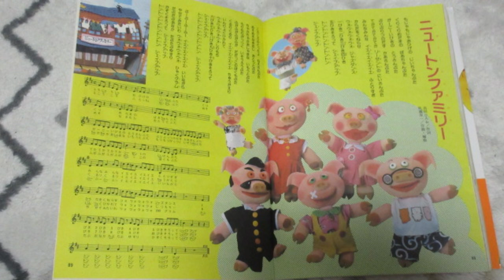ひらけ！ポンキッキ ニュートンファミリー🐷 歌：のこいのこ ‐ Clipchampで作成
『ひらけ！ポンキッキ』の曲「ニュートンファミリー🐷」です。

作詞：高田ひろお、作曲・編曲：佐瀬寿一

CD「ひらけ！ポンキッキ最新ヒットアルバム（キャニオンレコード）」から